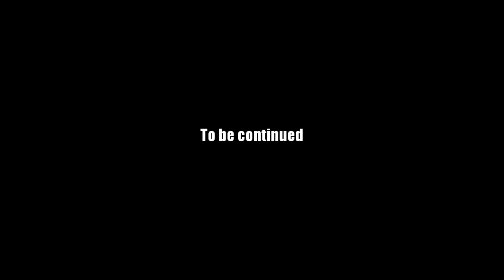AQ Worlds "Gateways to Chaos" (Quest)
Quest:Gateways to Chaos

NPCs:Cleric Dawn

Monster List:Grumble, Grizzlespit, Sketchy Dragon, Giant Cat, Shadow Muncher, General Porkon

Equipment Won:None